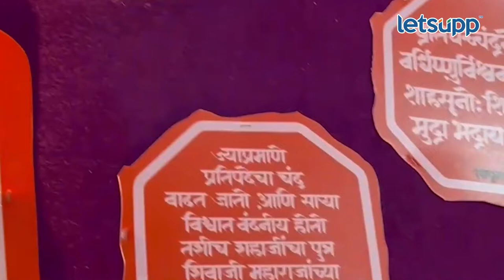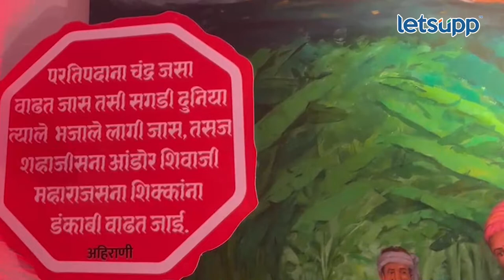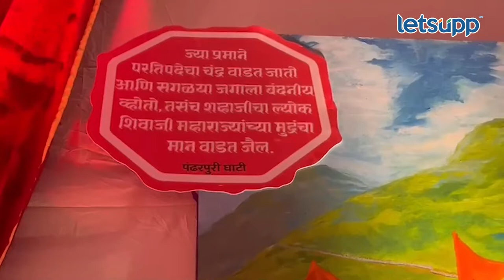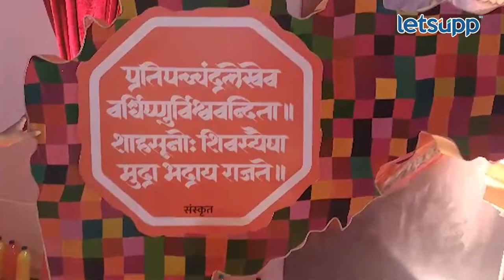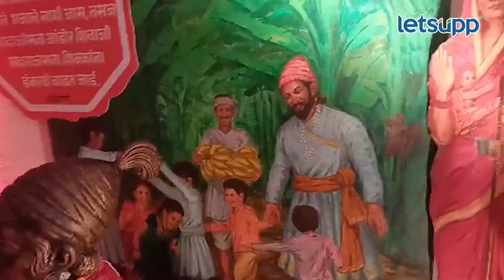Girgaoncha Raja : गिरगावचा राजा मंडळाचा आकर्षक अन् माहितीपूर्ण देखावा एकदा पाहाच...| LetsUpp Marathi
गिरगावचा राजा मंडळाच्यावतीने बाप्पाच्या प्रथम दर्शनाचा सोहळा पार पडला. मंडळाने अतिशय आकर्षक आणि माहितीपूर्ण देखावा साकारला आहे.